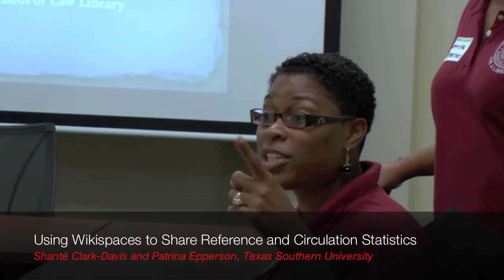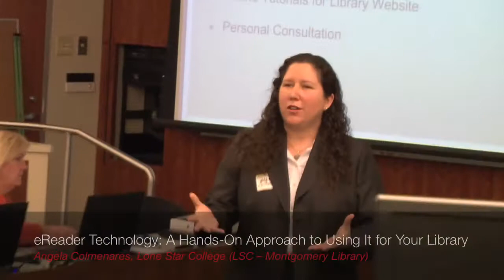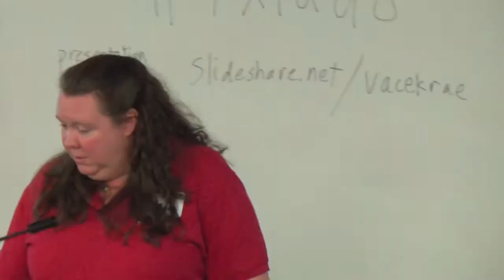District 8 Annual Conference Highlights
Highlights from the 2011 District 8 Annual Conference, held at the University of Houston Libraries on Saturday, October 22, 2011. Filmed and edited by Katie Buehner, Coordinator of the Music Library, UH Libraries.